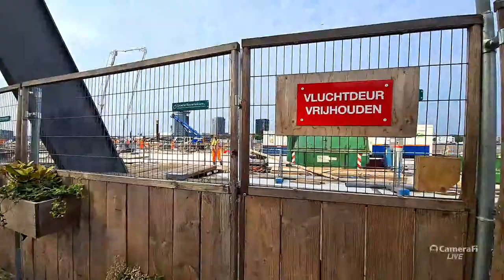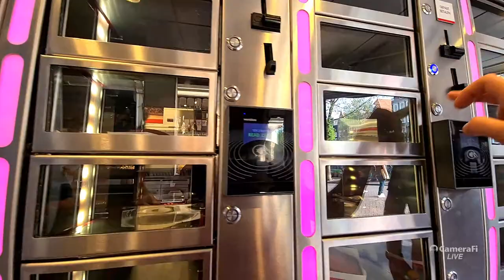Amsterdam Bicycle Traffic In Evening Rush Hour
Amsterdam Bicycle Traffic In Evening Rush Hour (Live)

Recorded on : 17 May 2022, Tuesday